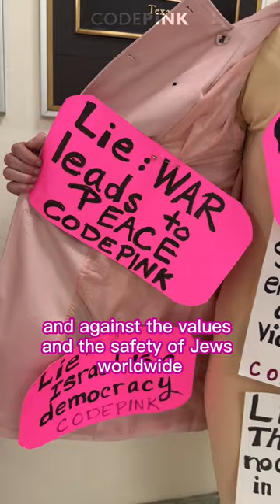Exposing the lies fuelling a genocide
When we go into Congress and ask why they are supporting a genocide, they answer with a lie taught to them by AIPAC.

This Mother’s Day, we exposed the lies that are killing mothers and grandmothers in Gaza.